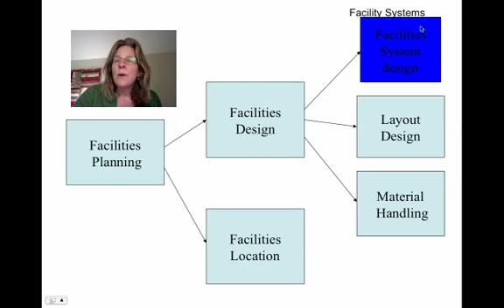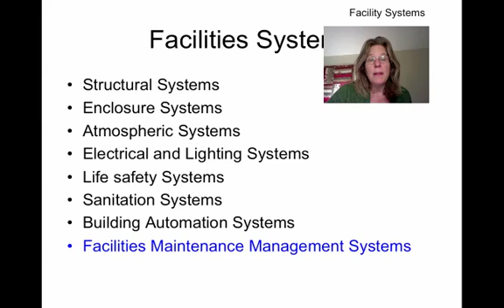IME 443 Facility systems.mp4